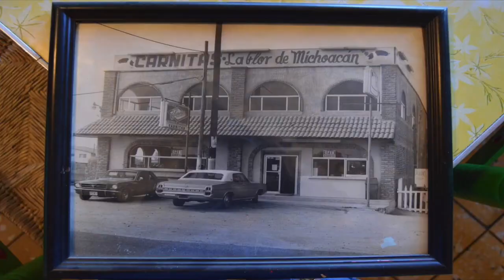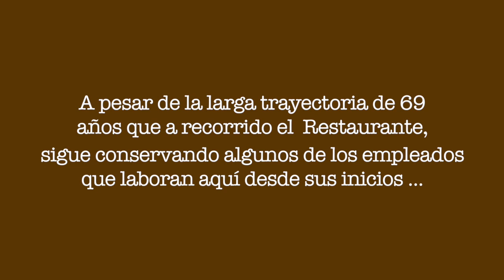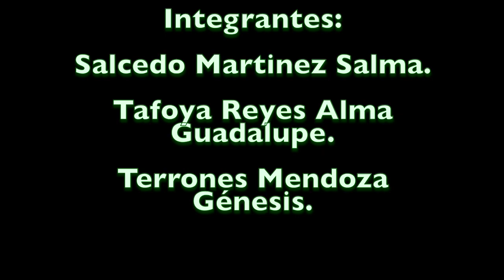La flor de michoacan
La flor de Michoacán es un lugar donde podrás encontrar unas deliciosas carnitas, las compañeras Salcedo Salma, Tafoya Guadalupe y Terrones Génesis nos comparten la historia de este restaurante.